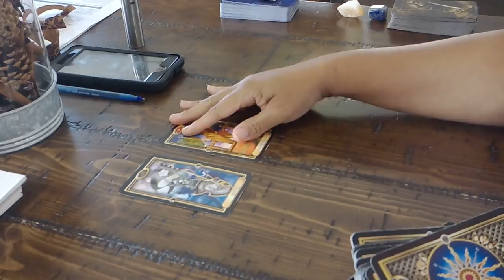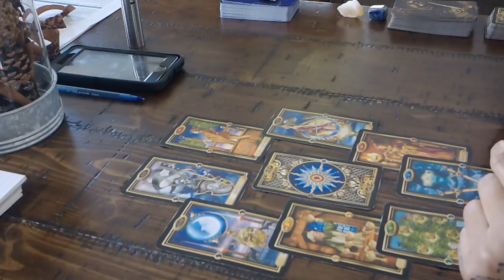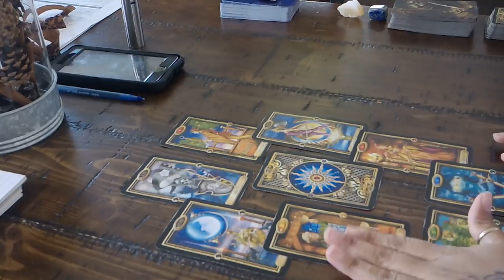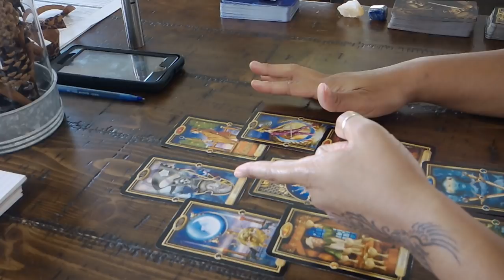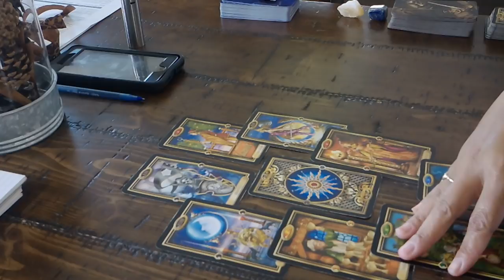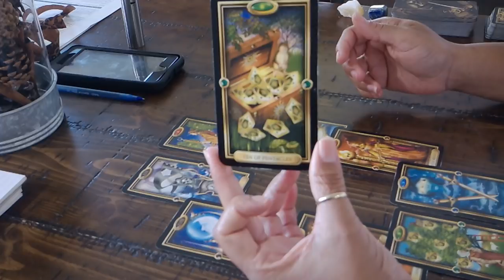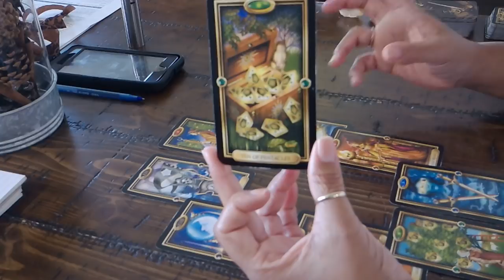Leo EX--IS THAT ALL YOU GOT?! Dec. 6-12